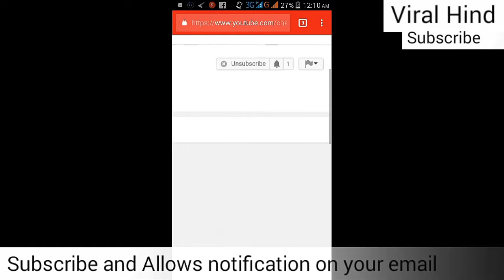Trump's Dance for India and Arab (Real) | Viral Hind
Donald Trump dancing for Modi Ji (India)
Donald Trump funny video.

Viral Videos on Viral Hind...